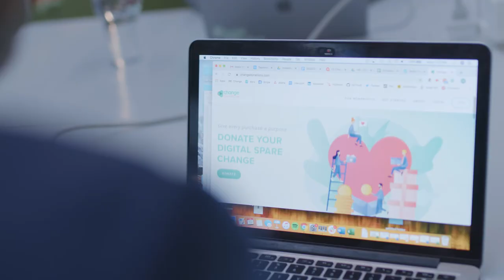One2Watch Alumni: Change Donations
We sit down with One2Watch Alumni Change Donations to discuss how winning the competition and being on the Investor Ready programme has helped them with further investment.

Dublin BIC empowers entrepreneurs. Providing a range of supports including, business plan guidance, access to finance and incubation space.